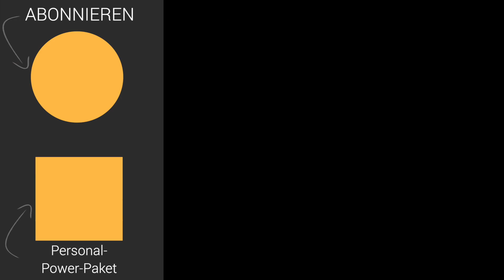DAS blüht uns nach Corona wirklich (5 krasse Dinge!)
Was wird die Corona-Krise in Deutschland dauerhaft an Veränderungen herbeiführen? Werden wir uns weiterhin die Hand geben, zum Beispiel im Großraumbüro, wie in Konzernen oft üblich – oder fällt das für alle Zukunft flach? Bleibt es bei der bisherigen Hand- und Putzhygiene – oder stehen hier deutliche Nachbesserungen an? Inwieweit wirkt sich die Krise auf das Ansehen der Arbeit aus dem Homeoffice aus? Und welche Auswirkung hat die Kontaktsperre während der Krise längerfristig auf jeden einzelnen von uns – werden wir unsere Freiheit danach mit anderen Augen sehen? Karriereberater Martin Wehrle gibt in diesem Video spannende und zukunftsweisende Antworten.

Eine Übersicht all meiner Karriere-Bücher:

1. Geheimakte Vorstellungsgespräch (exklusives E-Book),

2. Bewerben mit Erfolgsgarantie (Videokurs, 5 Std.),

3. Noch so ein Arbeitstag, und ich dreh durch! (Mosaik, 2018),

4. Gehaltsverhandlung mit Erfolgsgarantie (Videokurs),

Die 5 größten Dummheiten in der Krise: Lern DAS!

Dummheit 1: Immer der Herde nach!

Dummheit 2: Nur die Einschränkungen sehen, aber nicht die Chancen.

Dummheit 3: Immer nur die Gegenwart sehen.

Dummheit 4: Schlechte Gewohnheiten frönen.

Dummheit 5: Zu viel Pessimismus.